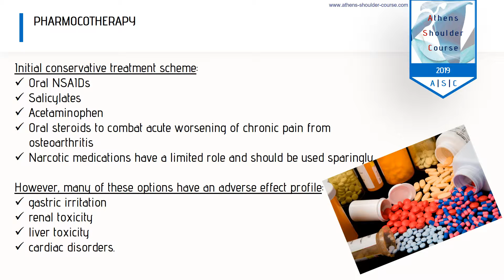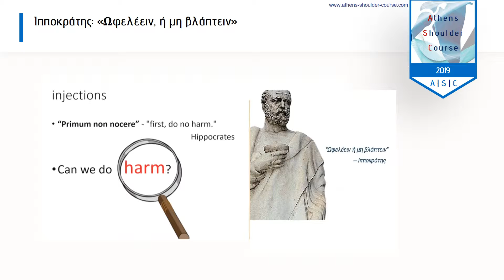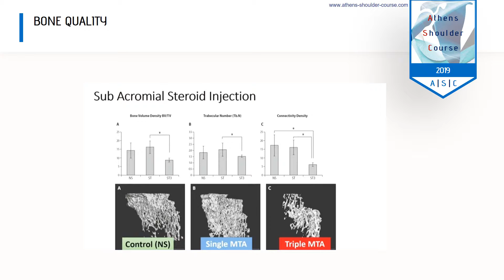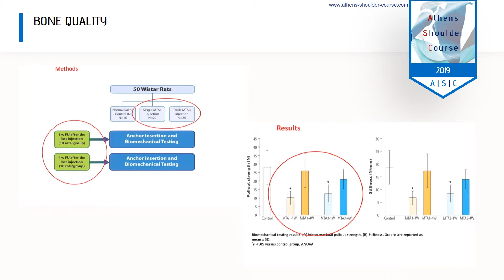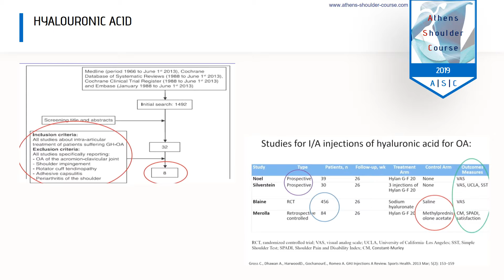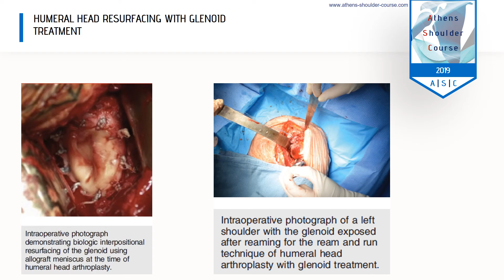Pharmacological & surgical options for improving the function of the biological joint - G. Avramidis